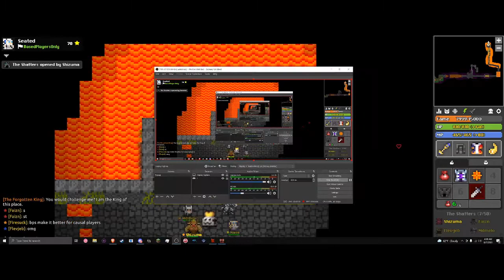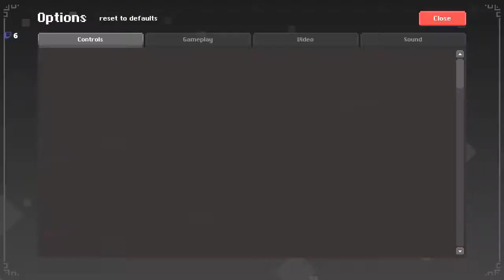*CURSED* NINJA & Oryx Caught Hacking! WTF? | RotMG WTF & Funny Moments!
*CURSED* NINJA & Oryx Caught Hacking! WTF? - Enjoy the best RotMG Moments from the most entertaining Realm of the Mad God players from across the world!
➡️ 𝗦𝗘𝗡𝗗 𝗬𝗢𝗨𝗥 𝗖𝗟𝗜𝗣𝗦 ➜ - Be featured in the next video!

🎮 𝐅𝐄𝐀𝐓𝐔𝐑𝐄𝐃 𝐒𝐓𝐑𝐄𝐀𝐌𝐄𝐑𝐒:
00:00 - Agent
00:11 - BruhTime
00:26 - Bula
00:44 - Frixzy
01:00 - Iceybtw
01:09 - jim_the_angry_scotsman
01:16 - LaPenguin
01:33 - LaTimeLord
02:22 - LevikSteam
02:37 - Lilgeo
03:01 - Lionlord
03:10 - NNJUNICORN
04:05 - NSxProdigy
04:23 - P
04:54 - PRCSakura
05:12 - Ronakman
05:19 - RyuuDrake
05:47 - Seated
06:09 - TeemoZgod
06:27 - YLoouski
06:57 - Zaany
07:27 - sebchoof_rotmg
07:52 - Clippex

Welcome to Clippex’s RotMG Moments. We focus on bringing you high-quality and well-edited RotMG funny moments while also highlighting new updates and content. I personally spend multiple hours each week handpicking only the top RotMG moments sent in by you (the RotMG community), to be included in the next RotMG Moments video. Then our dedicated and highly-skilled video editors spend 6-10 hours each week adding transformative edits to increase the entertainment value for your viewing pleasure. While we mainly focus on highlights, our RotMG videos also provide you with the latest RotMG news including RotMG updates, patches, tricks and tips, strategies and showing off new content added to the game.

© Clippex always has the player's permission to feature their clip.

Clippex - RotMG Moments includes the best RotMG / Realm of The Mad God moments to highlight your rotmg whitebag clip, rotmg highlight or a rotmg death. Think of it as a rotmg whitebag montage + rotmg loot montage meets a rotmg death compilation. Basically its a generalized rotmg compilation. So if you have any rotmg whitebag clips, rotmg highlights or rotmg deaths. Maybe its just a rotmg funny clips moment or rotmg loot you want to highlight, send them my way!  If it's rotmg content, I want to include it. Maybe you had some epic drops on your rotmg exalt ppe and didn't stream your rotmg ppe and you don't make your own youtube rotmg ppe montage but still want to share it to the world. If you like rotmg o3 clips, I have you covered. rotmg o3 drops and rotmg o3 loot including rotmg o3 white bags, rotmg o3 deaths, sometimes it can feel like a rotmg o3 montage with some of the insane clips captured in the most terrifying dungeon released on rotmg exalt including the most impressive rotmg exalt whitebag clips.